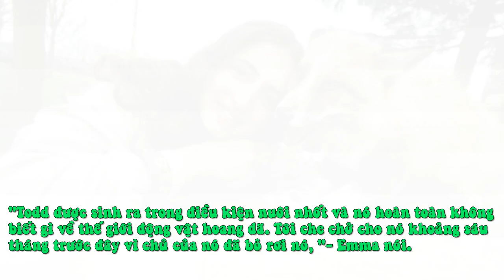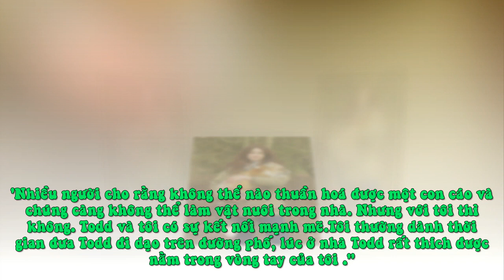Cáo Được Thuần Dưỡng Thành Thú Cưng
PN - Một con cáo sau khi được cưu mang đã trở thành thú cưng nuôi trong nhà.

Cô Emma D'Silva là một người rất yêu động vật, cô đã cưu mang Todd - một con cáo vừa tròn bốn tháng tuổi bị người chủ bỏ rơi và cô đã biến loài động vật săn mồi khét tiếng này thành vật nuôi được yêu thương.

''Todd được sinh ra trong điều kiện nuôi nhốt và nó hoàn toàn không biết gì về thế giới động vật hoang dã. Tôi che chở cho nó khoảng sáu tháng trước đây vì chủ của nó đã bỏ rơi nó, "- Emma nói.

Chú cáo Todd được Emma nuôi cùng với hai con chó thuộc giống labradors là Skye và Oakley. Sau một thời gian, con cáo đã có tất cả những thói quen, đặc tính, hành động của một con chó đích thực: chú biết vẫy đuôi mừng chủ, thích gãi bụng, và thích sống trong cũi chó.

''Todd gần như là một chú chó đúng nghĩa, nhưng tôi vẫn chưa thể thả nó ra khỏi sợ dây xích khi đi dạo, Todd bị điếc bẩm sinh, nên nó sẽ không nghe thấy khi tôi gọi nó trở lại''

''Nhiều người cho rằng không thể nào thuần hóa được một con cáo và chúng càng không thể làm vật nuôi trong nhà. Nhưng với tôi thì không. Todd và tôi có sự kết nối mạnh mẽ.Tôi thường dành thời gian đưa Todd đi dạo trên đường phố, lúc ở nhà Todd rất thích được nằm trong vòng tay của tôi .''